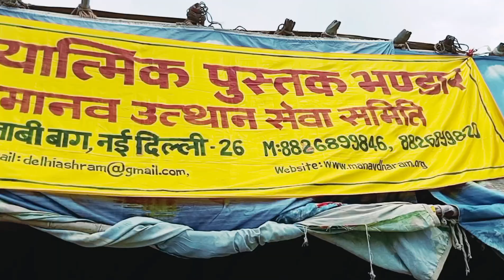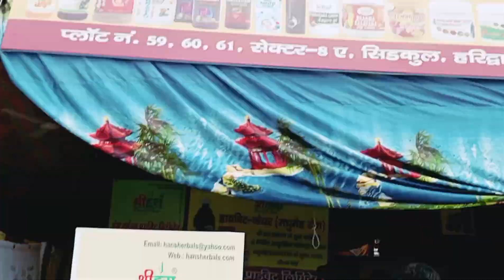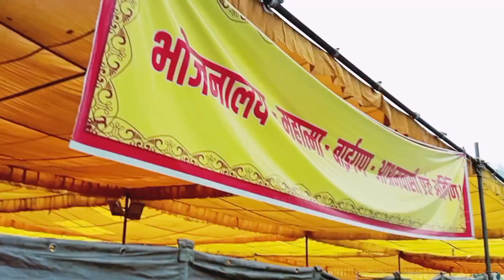Baisakhi mahotsav ll sadbhavna sammelan Haridwar 2024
Baisakhi mahotsav ll sadbhavna sammelan Haridwar 2024 3rd day lsatsang ll @mukeshhelp

sadbhavna sammelan satpal maharaj siliguri 2024

Haridwar New Video

Haridwar

Haridwar Gangaहरिद्वार का ताजा हाल

हरिद्वारहरिद्वार गंगा घाट

haridwar ganga water level